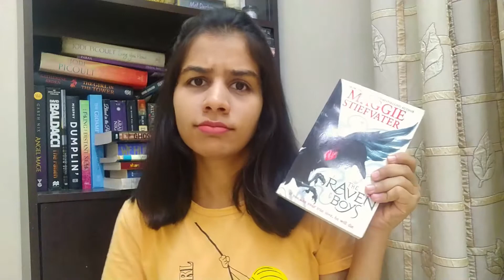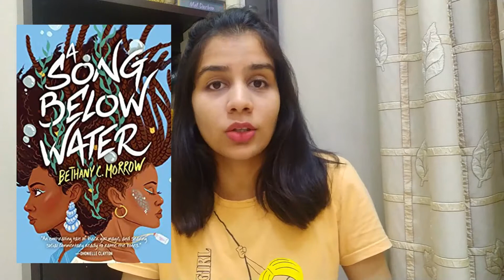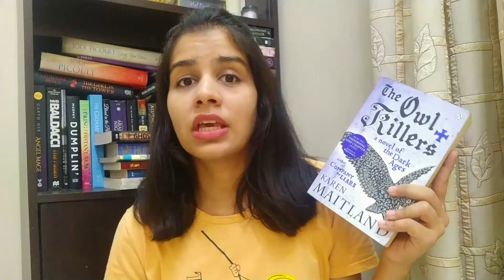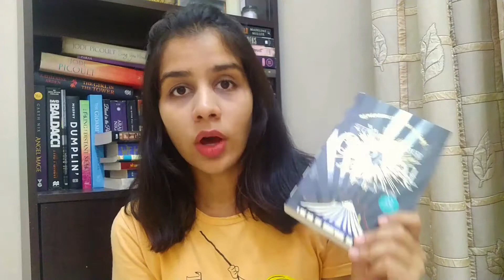READING 12 BOOKS IN AUGUST?| Disneyreadathon tbr|over ambitious tbr|august tbr 2020|INDIAN BOOKTUBER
Heys guys! I'm finally sharing with you all my disneyreadathon tbr which is actually my over ambitious tbr. I don't know if I'll be able to read all of them but let's hope for the best!

{ABOUT ME}

Heya! I'm Divya Agrawal. I love to read and write. I'm a book blogger turn booktuber. I started this channel with the sole purpose of spreading and sharing my love for books with everyone.

Intro by Blue Whales Designs

(Please read my review policy before sending any. Head over to the blog link for that.)